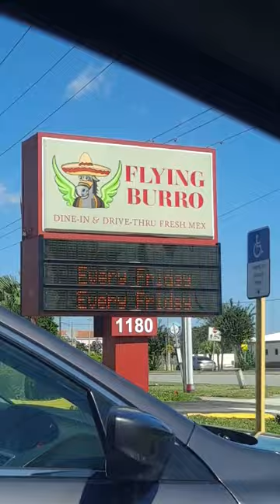Community Voted for Cheeseburger And Fries And Drink From Flying Burro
Cheeseburger comes With Obviously the Patty, Lettuce, Tomato, American Cheese And Onions. Side of French And Soda for my Drink.

Thank you to everyone that voted!

FUNNY PRANKS!

EPICNAME:ancientboii
XBOXONE GAMERTAG:JCTVPRO

Director, Anthoney Cameron Eden
Editor, Jonathan Correa
Writer, Jonathan Correa & Anthoney Cameron Eden
VFX, Anthoney Cameron Eden
SFX, Jonathan Correa
LICENSE AGREEMENT
.2010 - 2020 JONATHAN CORREA TV © & The Light of Eden Productions LTD®.